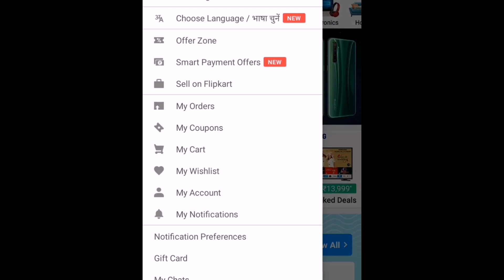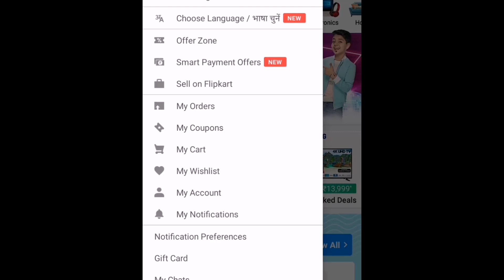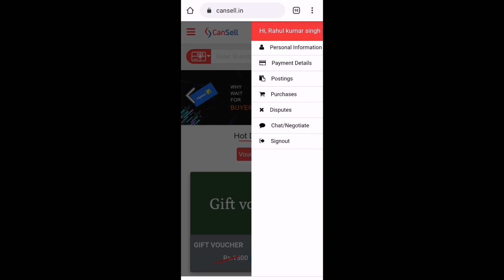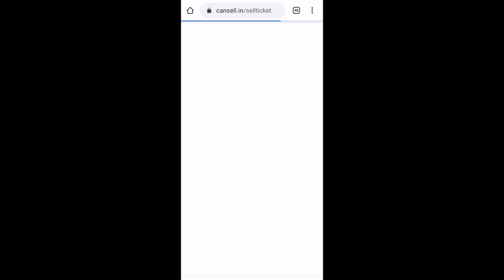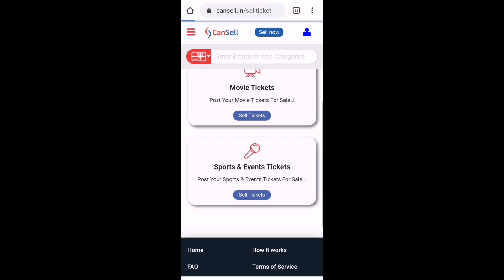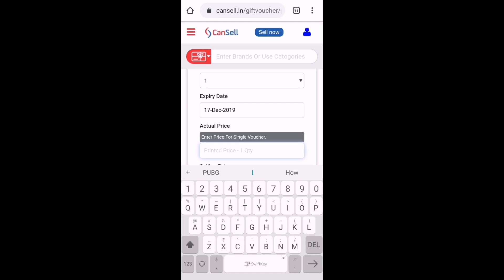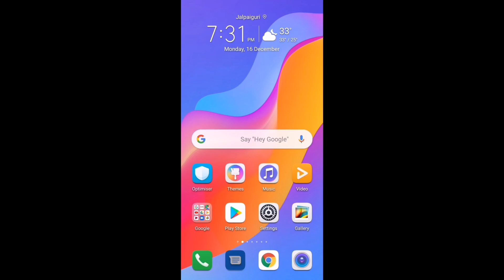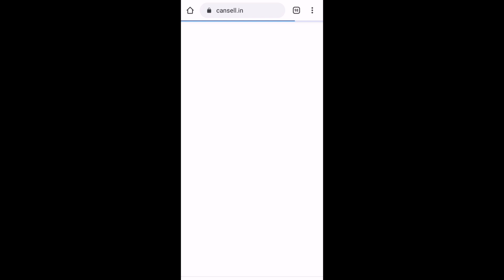How to transfer Flipkart wallet money in Bank A/c | Flipkart wallet ka paise bank me kaise le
NOTE ... If any (app / website) asks for your original information or you are forced to do anything then this will be your reaction.